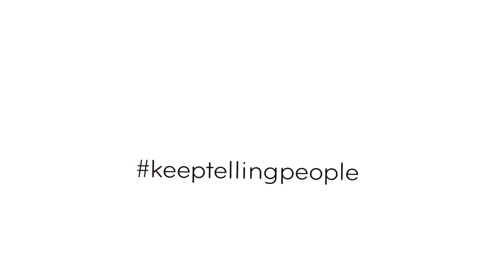The Creative Coalition PSA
From the office, to the dorm room, to everyday life - sexual harassment, assault, and rape are an epidemic. The time for change is NOW.

With every new voice that speaks up, another person is empowered to tell their story. Another person calls out harassment. Another person becomes an ally in the fight against assault.

We will speak up. We will demand change.

We will KeepTellingPeople.

The KeepTellingPeople campaign benefits two non-profit organizations on the front lines of empowering victims and ending sexual harassment and violence.

As story after story broke about sexual harassment and assault in Hollywood, The Creative Coalition CEO, Robin Bronk, heard the same thing over and over: “We all knew. Everyone knew.” Yet harassment and assault continued.

From Hollywood to the Boardroom, the culture of silence that keeps victims quiet and tacitly condones perpetrators must stop. We must maintain the momentum of this pivotal movement.

In the KeepTellingPeople PSA, celebrities and influencers join forces to empower both survivors and allies to continue raising their voices until lasting change is achieved.

The KeepTellingPeople PSA was produced through generous donations of time, talent, and products by an extraordinary group committed to making the workplace and world at large a safer place for everyone.

Executive Producers:
The Creative Coalition & Birds Nest Foundation

Producers:
Robin Bronk, Caroline Hirsch, Bill Prady, Avis Richards, Suzanne Klein, Storio Creative, William Macaulay

Directors:
Tim Daly and Cheryl Hines

Crew:
Director of Photography - Israel Bonequi
Assistant Director - TJ Ferrari
William Macaulay - Camera Op
Stephen Vanderpool - Sound Operator/2nd Unit Camera Op
Andre Confuorto - Production Assistant
Monika Patel - Production Assistant

Editors:
Israel Bonequi
William Macaulay

TheSocialArchitects
Laura Vogel, Winged Pup Productions

Hair and Make-Up:
GlamSquad
Warren Tricomi

Score:
PT Walkley

Special thanks to:
Barb Horvath, Frankfurt, Klein & Selz, Michael P. Frankfurt, Erin Micheletti, Sawyer Turcotte, Elise Levy, Wes Battle, David O’Brien, Brian Donahue, Formosa Studios, USA Today

Digital:
Willa Hernández
Maria Chirinos
Sarah Micheletti

Communications:
CRAFT Media Digital

Wardrobe:
Nina McLemore